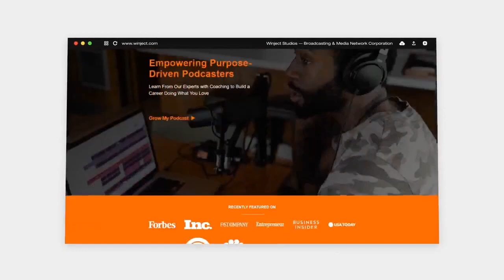Midlife Moxie with Christina Massey | Ep. 122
At Midlife Moxie™ we are all about midlife women making this one of the best seasons of their lives. We are creating a community where we can share our experiences, support one another, and walk this season out together. Middle age can have challenges, but it also is a time that we can soar. We will be bringing you the podcast, virtual events, and in person events to accomplish these goals and find our MIDLIFE MOXIE™.

We discuss real life topics, tools and tips on how to challenge and transform your thinking with no sugar added. Hope you will go on the journey with us as we grow, fail and get back up. Life is about challenges and learning how to overcome those challenges together.